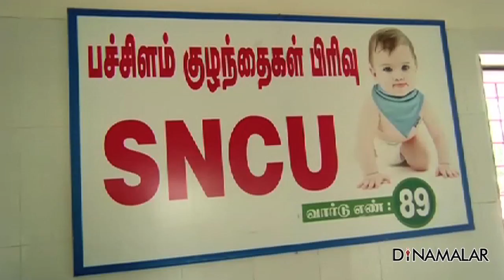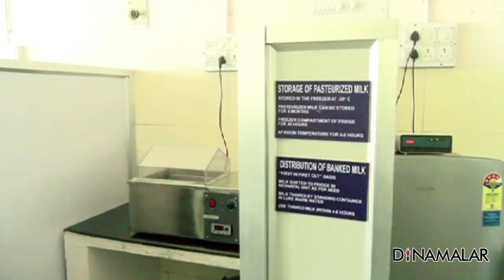வரப்பிரசாதமாகும் தாய்ப்பால் வங்கி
கோவை அரசு மருத்துவமனையில் செயல்படும் தாய்ப்பால் வங்கி பச்சிளம் குழந்தைகள் பலரின் உயிரை காப்பதில் முக்கிய பங்கு வகிக்கிறது.